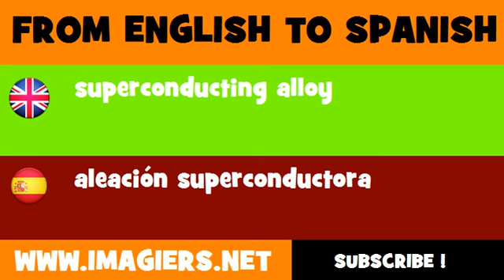FROM ENGLISH TO SPANISH = superconducting alloy